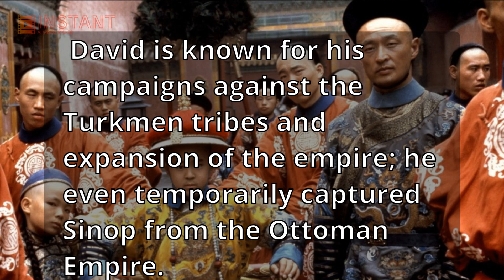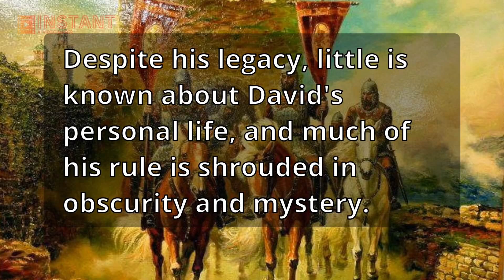"Unveiling the Last Emperor: Trebizond Empire's Final Chapter"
In this captivating video, join us on a journey through history as we uncover the fascinating story of the last emperor of the Trebizond Empire. Delve into the final chapter of this ancient Byzantine successor state and unravel the mysteries surrounding its ultimate ruler. From the rise and fall of the empire to the legacy left behind, we'll explore the pivotal moments that shaped its history. Prepare to be captivated by tales of power, intrigue, and the enduring spirit of a forgotten empire. Join us as we unveil the extraordinary life of the last emperor, shedding light on a lesser-known chapter of history. Don't miss this captivating exploration of the Trebizond Empire's final ruler and the echoes of an empire that once stood tall.